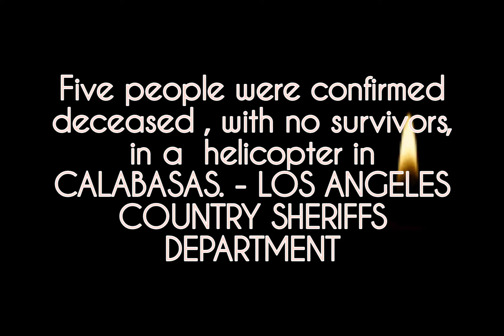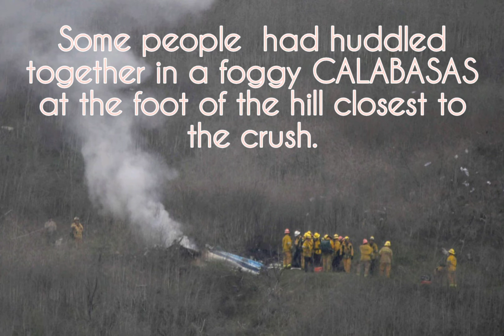UPDATE : KOBE BRYANT AND DAUGHTER DEAD On A HELICOPTER CRASH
KOBE AND DAUGHTER DIED